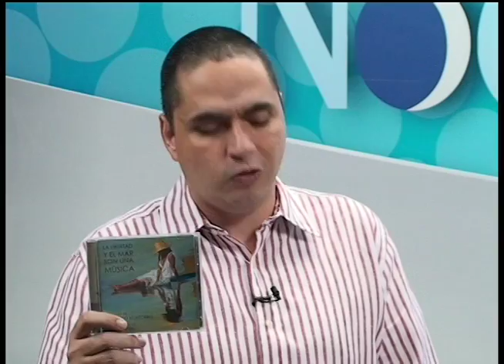Ofilio Picón presenta su disco "La libertad y el mar son una música"